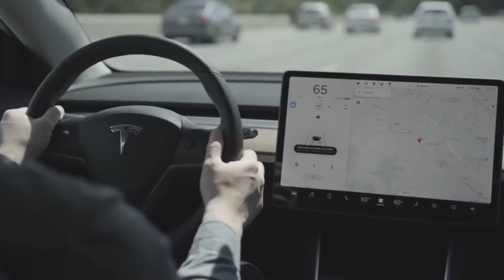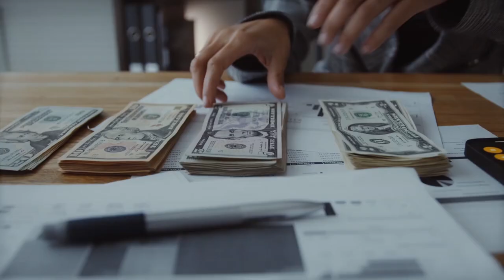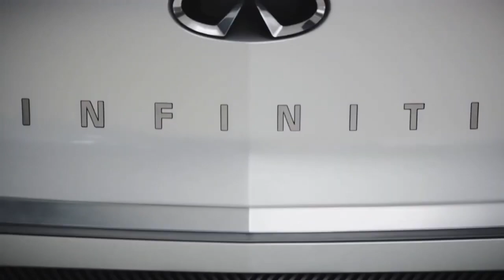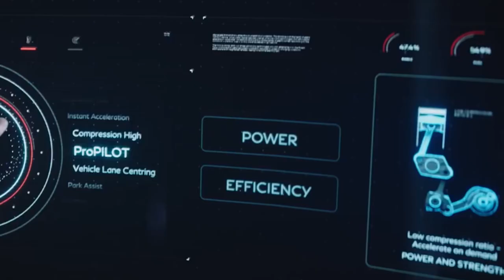Infiniti QS: The Insanely Powerful Tesla Killer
In this video, we take a look at the new Infiniti QS Inspiration Concept. This gorgeous new sedan is sure to turn heads, and it has a lot of inspiration from Tesla.

If you're in the market for a new luxury car, be sure to check out the Infiniti QS Inspiration Concept. This car is sure to impress you with its beautiful design and cutting-edge technology.
Infiniti is going to destroy Tesla with its new electric vehicle.

While companies such as Tesla and Polestar have been early pioneers of electric vehicle technology, and have been building and innovating in the electric vehicle space for several years, others have chosen a slightly different approach. The Infiniti qs inspiration concept looks to destroy the competition!

Some manufacturers have chosen to hold off until electric vehicle technology has matured enough that they can capitalize on this progress, and enter the market with futuristic, ultra-luxury cars right from the release of their first electric model. These things look like they’ve come straight out of a science fiction movie, and, come with performance standards that are even better than their gas-powered rivals of the same class.

Infiniti has chosen to take the latter approach, and they’ve just announced their first electric vehicle, a new kid on the block set to knock out competition from the likes of Tesla, Polestar, and others. Indulge yourself as we serve up everything we know so far about this sweet new EV option.

On Vehicles TV we will go through Car Reviews, Supercars, and Electric Vehicles.